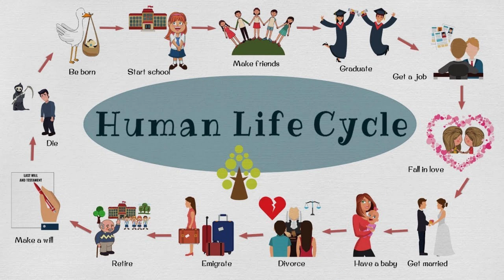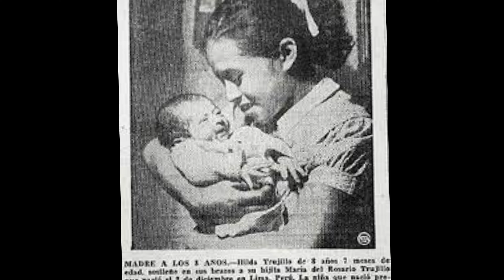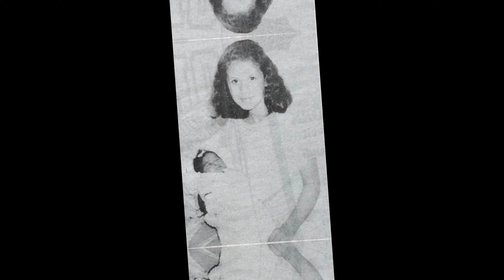CRAZY! THE YOUNGES MOTHERS OF THE WORLD!